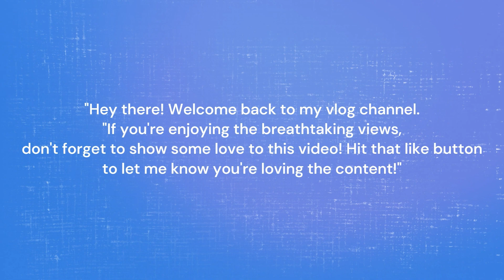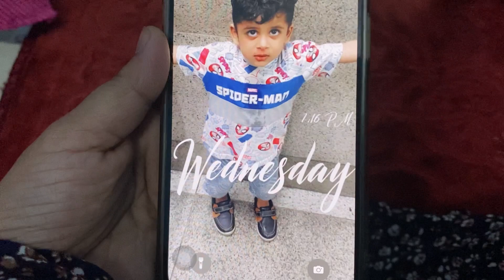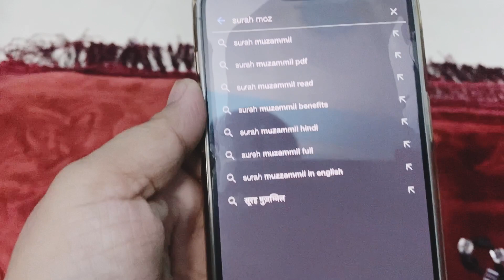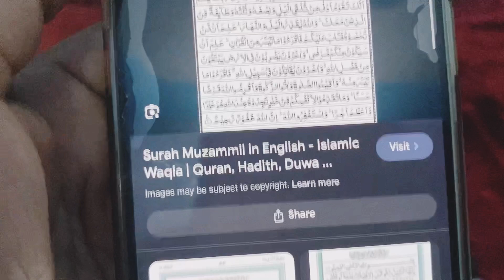Meri Tahajjud Namaz🤲🏻|My tahajjud story tahajjud journey miracle prayer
Your queries-:
Ta tahajjud ki namaz ka tarika
Miracleprayer
tahajiud ki namaz
Tabajuudtime
tahajjud ki dua tahajiud ki namaz ki fazilat
My tahanjud story
tahajjud
My tabsjjud journey
tahajud ki namaz kaise padhe

Namaz

O tahajjud ki namaz ka tarika
tahajiud ki namaz

tahajiud ki namaz ki fazilat

Q tahajjud
O tahajjud ki namaz ki niyat
tahaiud ki namaz ka time
tahajjud namazniyat